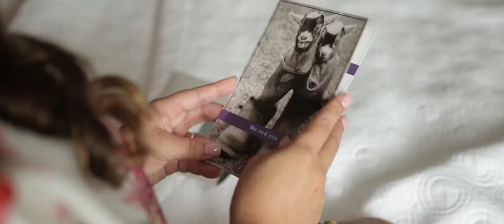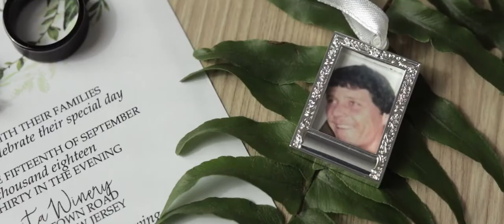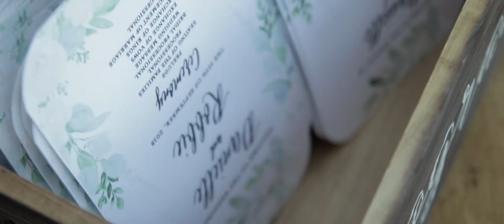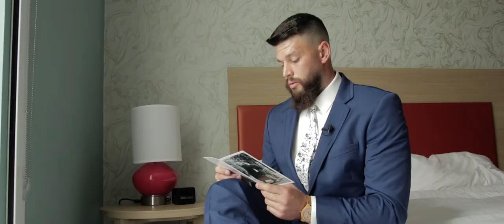Danielle and Robbie Wedding Highlight at Laurita Winery, NJ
Danielle and Robbie are such a beautiful couple and perfect together! Their love for each other shines through their eyes and the magic of their relationship touches everyone's hearts. We were blessed to be part in their special day. Surrounded by loving friends and family, Danielle and Robbie tied the knot and celebrated into the night at Laurita Winery, NJ. We wish all the happiness in the world! Congratulations!